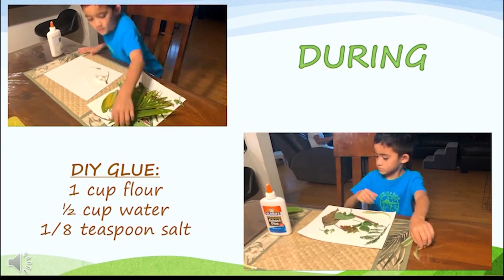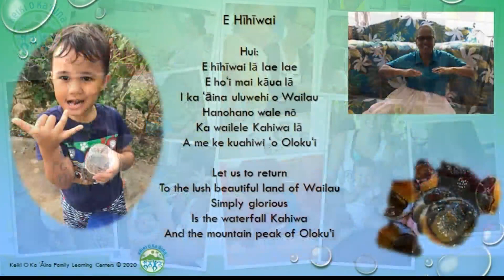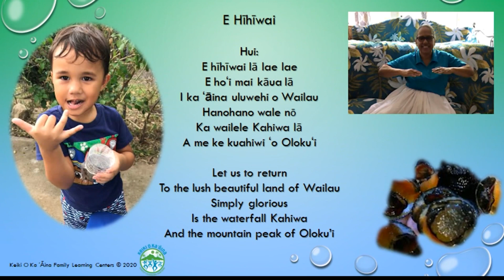Keiki O Ka Aina